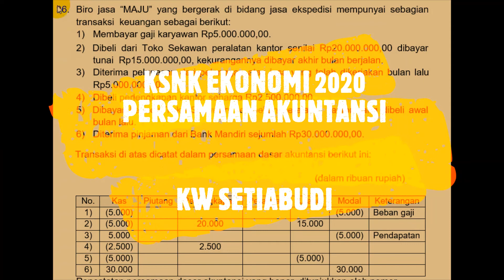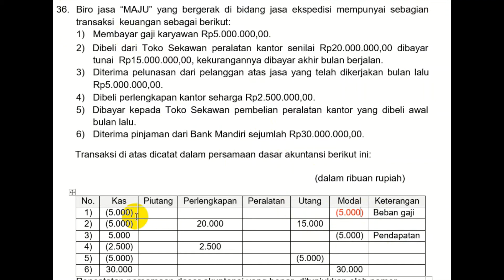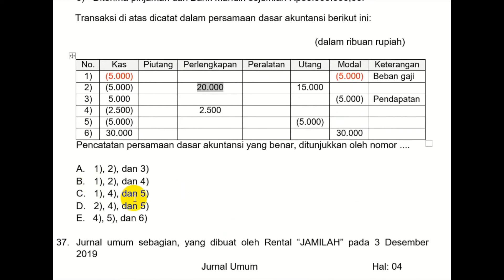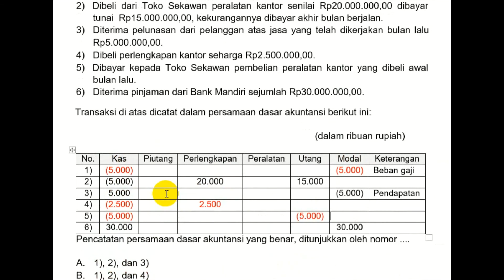KSNK EKONOMI 2020 PERSAMAAN AKUNTANSI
MEMBAHAS TUNTAS KSNK EKONOMI 2020 PERSAMAAN AKUNTANSI